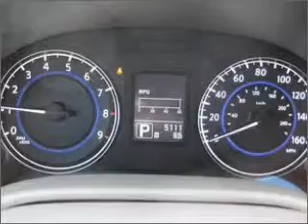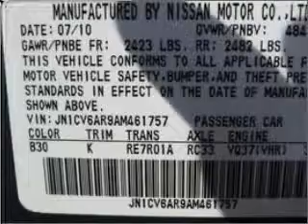2010 Infiniti G37x - Westborough MA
Year: 2010
Make: Infiniti
Model: G37x
Trim: AWD/NAV/Sport
Engine: 3.7 liter 6 cylinder 24 valve
Transmission: 7-Speed Automatic
Color: Lakeshore Blue
Mileage: 5111
Address:
312 Turnpike Road Route 9